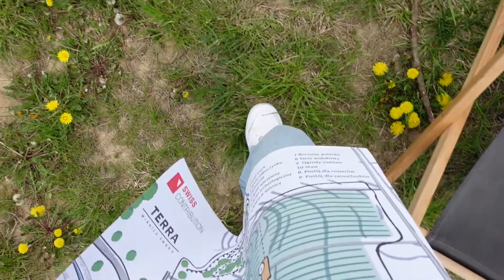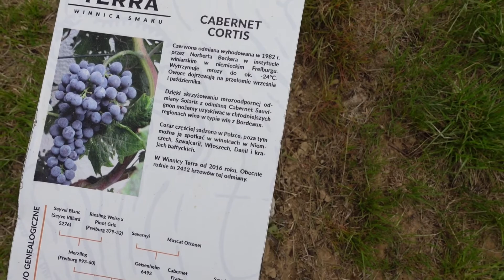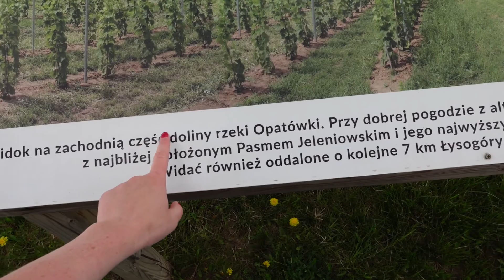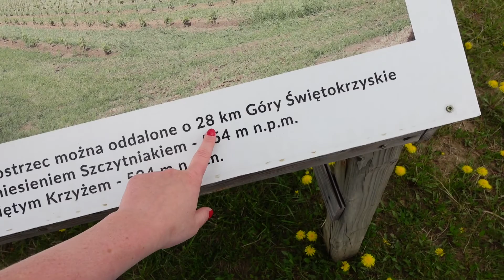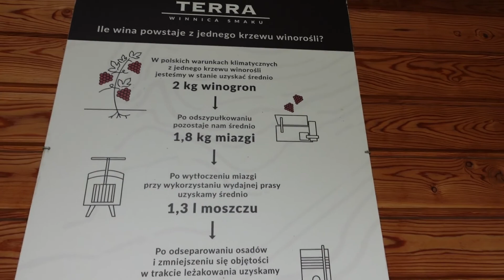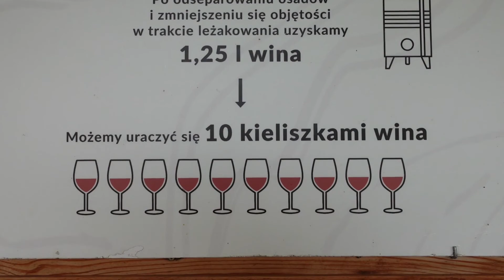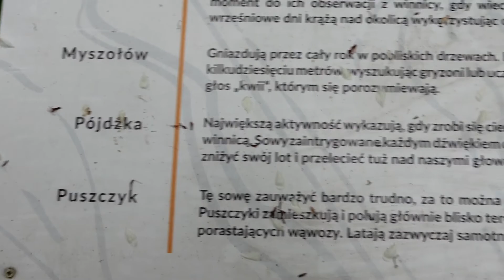JAK POWSTAJE WINO? WINNICA TERRA W ŚWIĘTOKRZYSKIM | TRAVEL VLOG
Hejka! Dzisiejszy odcinek jest idealny dla miłośników wina oraz pięknych widoków. Odwiedziliśmy przepiękną Winnicę Terra, która znajduje się niedaleko Opatowa. Zapraszam wszystkich do zobaczenia filmu, ale też odwiedzenia tego miejsca, ponieważ jest bardzo klimatyczne i niepowtarzalne.